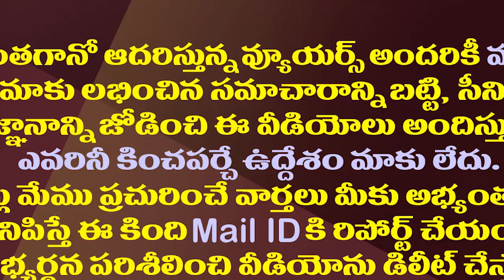తప్పు జరిగిందంటూ చంద్రబాబు పశ్చాత్తాపం.!| Chandrababu regrets at the Cadre that something went wrong